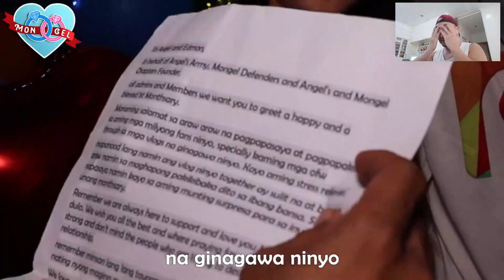MONGEL [REACTION] 🤟🧡 HAPPY 1ST MONTHSARY SURPRISE CELEBRATION TO BOTH OF YOU | FROM OFW SUPPORTERS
2.  No copyright is claimed and to the extent that material may appear to be infringed, I assert that such alleged infringement is permissible under U.S. and Philippine copyright law. If you believe the material has been used in an unauthorized manner, please contact the poster.
3. This video is not associated with any company or products mentioned in the video.
4. No intention to infringe photos or audio used in this video.